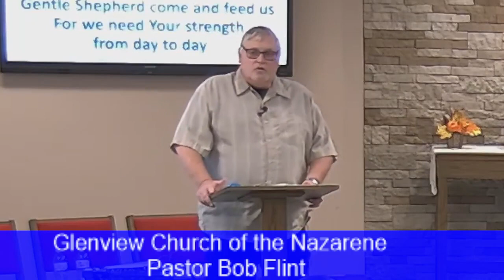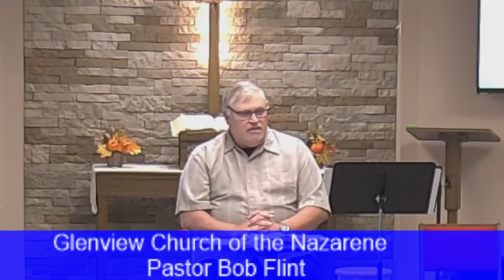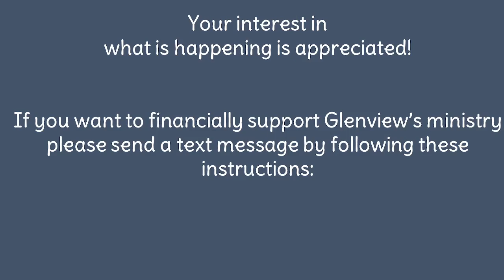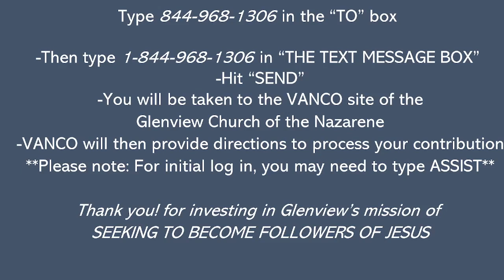Meet the Shepherd-Time Out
Pastor Bob Flint